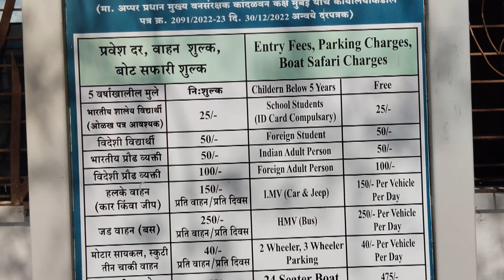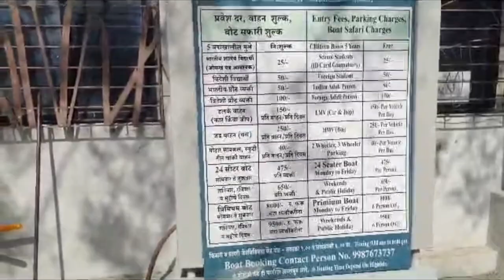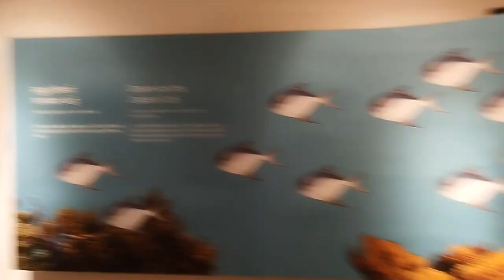flamingo park airoli |! thane creek flamingo sanctuary navi mumbai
In Airoli, we have the Marine Biodiversity Centre where they have a marine museum and also a excursion to the mangroves to watch the pink flamingoes that come to the Airoli and thane creek area every year, these are migratory birds from Europe and Russia who come in flying thousands of miles to nest here for some months,

There are daily excursions on boats and private speed boats,

Since we were a family of 7 people we took a private speed boat for around an hour and a half's excursion in the mangroves to watch the flamingoes upfront and in their habitat,

The boat ride cost us 6000 rupees and it was worth every moment,

The boat takes you on a ride of the various mangrove habitats and u not only can see flamingoes but also a huge variety of other birds too.

The boats are well maintained and are very sturdy so there are no worries of safety and security,

There are also larger boats which seat 40-50 role also available for larger groups.

Bird Sanctuary

Entry Fee : INR 25 - INR 50